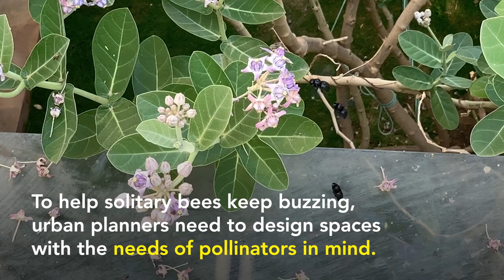Solitary bees: no honey, no hives, but important for biodiversity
Watch solitary bees nesting and foraging in a terrace garden in Bengaluru.

One of the best-kept secrets of the bee-world is this: of the 20,400 species of bees in the world, over 90% do not live in hives and do not make any honey. That percentage shoots up in India, where of the 700 or so bee species, only five are social bees, living in hives and making honey. The rest are solitary bees — there is no “queen bee” or “workers,” no social hierarchy.

Solitary bees live solo and forage and fend for themselves. Carpenter bees, as their name suggests, carve holes into wood or bamboo with their powerful mandibles. Others, like mason bees, blue-banded bees, and leaf-cutter bees burrow into mud or nest in small cavities. In the process of urbanisation, the disappearance of nesting sites is a threat to solitary bees. As they are important pollinators, increasing nesting sites for solitary bees around farms are grown is known to be beneficial. But little is known about these insects.